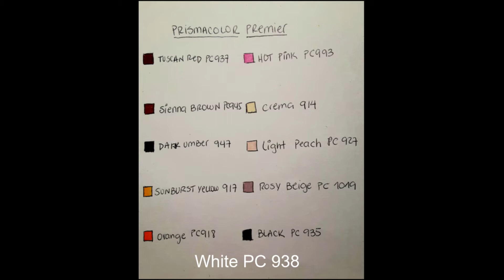Mezclar lápices de colores piel morena | Prismacolor Premier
Les comparto un video Tutorial de cómo dibujé este tono de piel morena en un retrato. Les muestro cada color que utilicé en una tabla de colores con su nombre y número de lápiz. En tiempo acelerado les muestro también cómo fui coloreando las capas, nombrando cada color a medida que dibujo y explico el proceso completo hasta difuminar las capas.
Espero que este video les sea muy útil para aprender un poco más y/o ver otras técnicas para lograr pieles realistas.

La marca que yo uso es Prismacolor Premier pero también hago una invitación a aquellos dibujantes que no tienen esta marca para que sigan este tutorial utilizando cualquier marca de colores que tengan eligiendo tonos parecidos a los que yo muestro en este video.

Dejen sus comentarios con sus opiniones y sugerencias para yo seguir mejorando y realizando videos en base a sus ideas y temas preferidos.

Saludos!